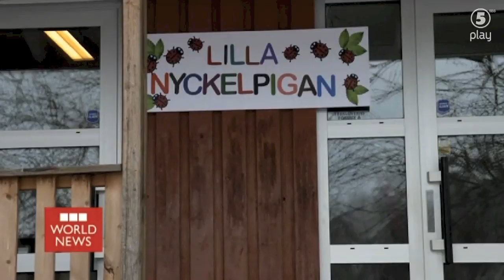Bjornen Sover BBC News - Partaj - Kanal 5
Sketch ur Partaj, Kanal 5. Sketchen är hämtad ur avsnitt 2, säsong 4.

I Partaj medverkar Christine Meltzer, Johan Petersson, Amelie Nörgaard, Alexander Stocks, Omid Khansari, Eva Röse, Jakob Setterberg, Emma Molin, Joanna Eriksson, Pelle Arhio, Elina Du Rietz, Johan Rödin, Christian Åkesson och Lisa Lexfors.